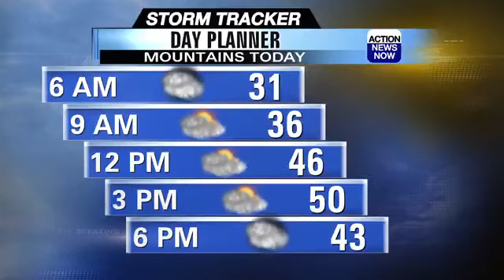Mild today, but big changes are ahead for your weekend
Staying dry and warm for your Wednesday, but wet and cooler weather returns late this week.